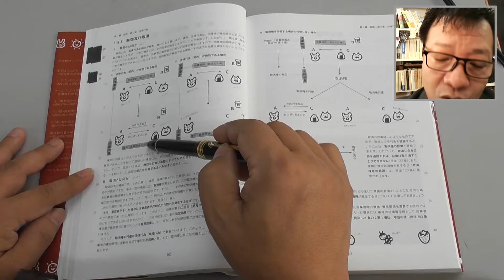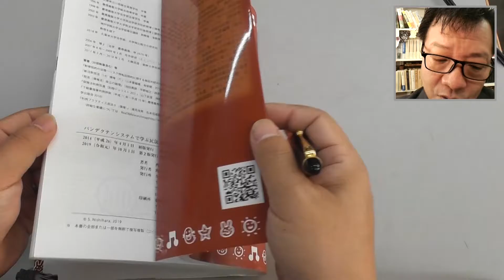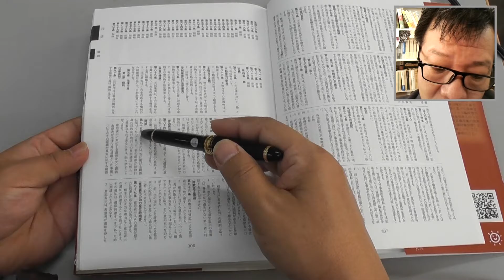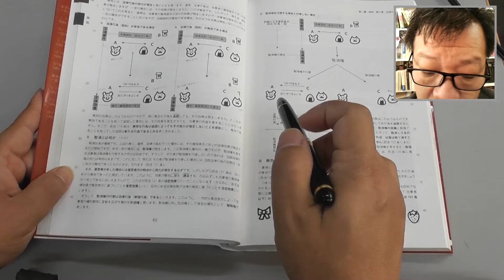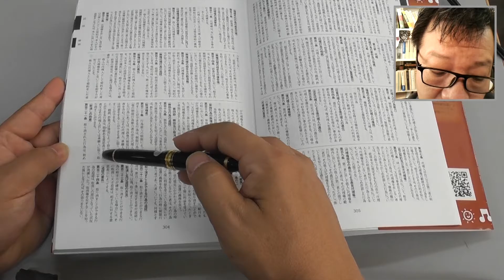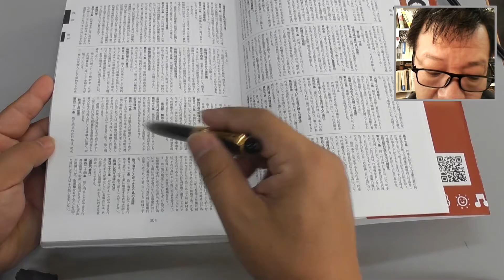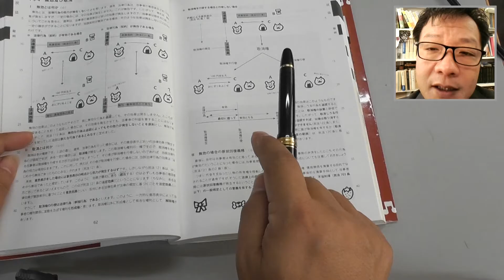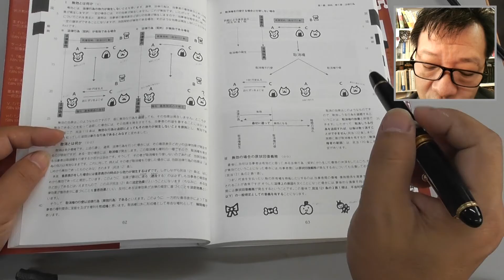パンデクテンシステムで学ぶ民法入門 総則編 第３９回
「パンデクテンシステムで学ぶ民法入門」の第１編「総則」の解説動画です。テーマは「無効及び取消」です。